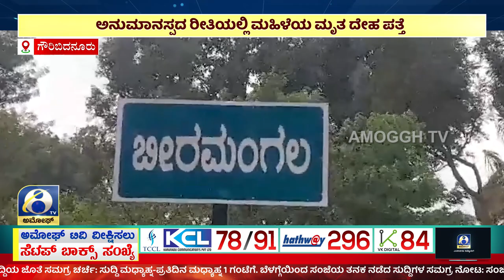ಅಮೋಘ್ ನ್ಯೂಸ್ | Amoggh News I 8pm |28-06-2024